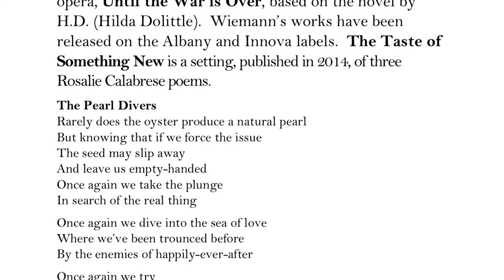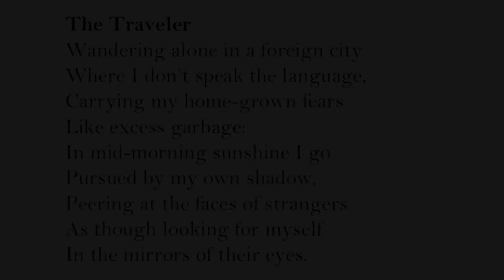Beth Wiemann - The Taste of Something New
The Taste of Something New, on poems of Rosalie Calabrese
The Pearl Divers
Hungry
The Traveler

Jessica Bowers, mezzo-soprano
Susannah Chapman, cello
Max Lifchitz, piano